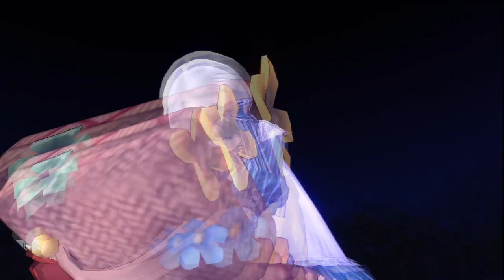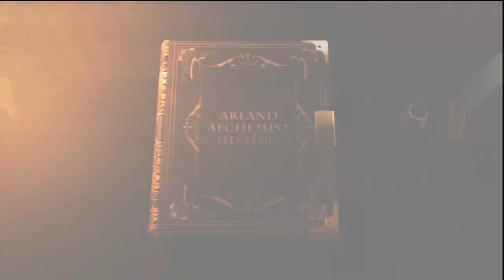「Atelier Meruru」 ~ "Characters Exhibition"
[ Atelier Meruru ]
"Characters Exhibition"

Project is done!  A shame it has to come to an end though for the Arland Arc.
Can't wait for Byu to play and stream Atelier Ayesha though!

Anyways, the whole complete Characters Exhibition for Atelier Meruru!
- Meruru's Attack Items Exhibitions (Bombs that can go up to Potential Levels)
- Characters' Skills (all skills and Specials [Non-Finish Version])
- Special Finishers (Special Finishers that guarantees the victory in battle)

Overall.. Meruru is a great conclusion to the Arland series.  It took everything from the good in both Rorona and Totori which made it extremely fun.

(ʳ ´º㉨º)ʳ MERURU FOR PEACE~
Mimi x LL x Totori x Meruru forever~~~

System: PS3-E